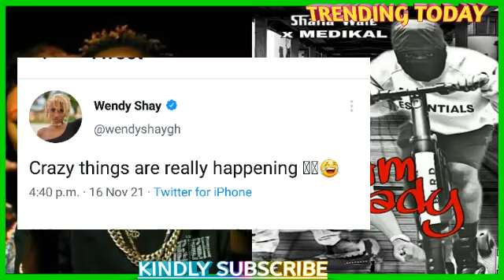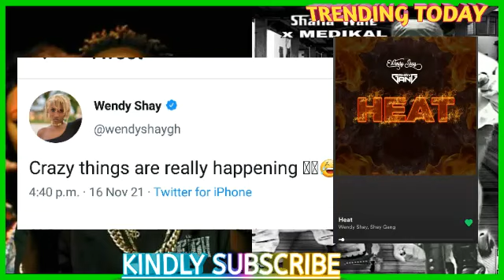This Crazy 🔥🔥🔥 ShattaWale Ft Medikal Amready Is A Great Banger😂😂🔥😩